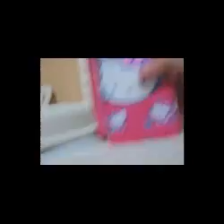new stuff i got!